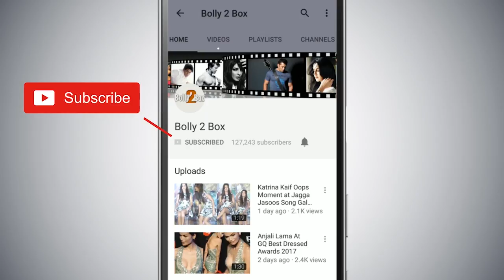Dabangg 3 के बाद Salman Khan अपने भाई Sohail Khan की फिल्म Sher Khan पर करेंगे काम